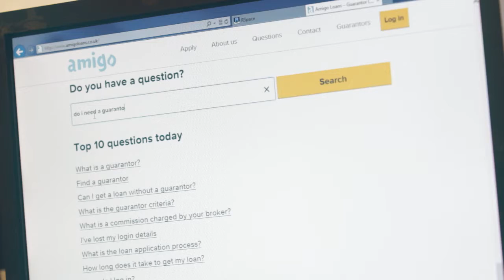Amigo Loans "James' Story" // Case study video // created by TLS